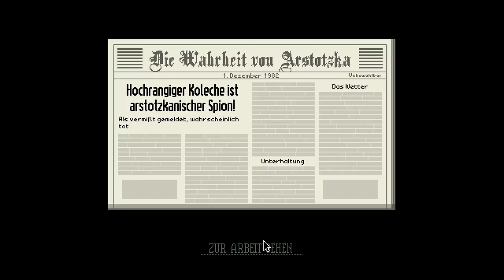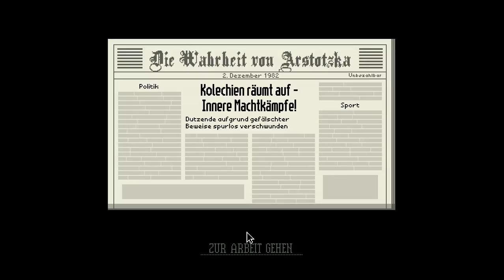Let's Play Papers Please DEU/HD Part 3 Ruhige Tage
Entwickler und Publisher ist 3909